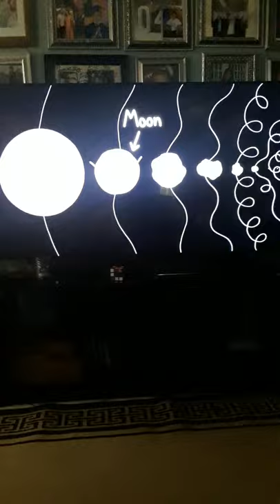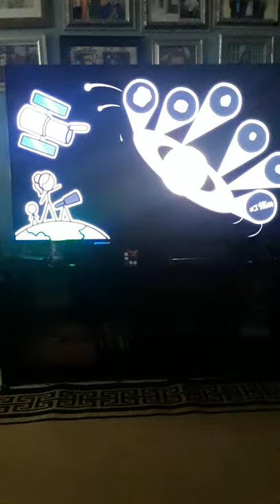what makes a moon?